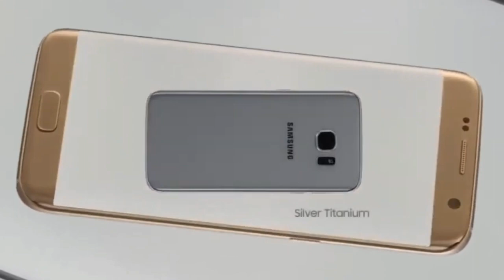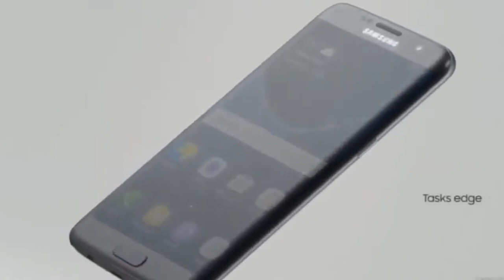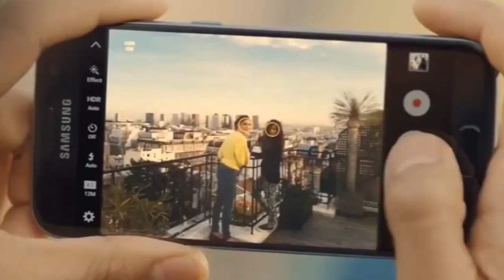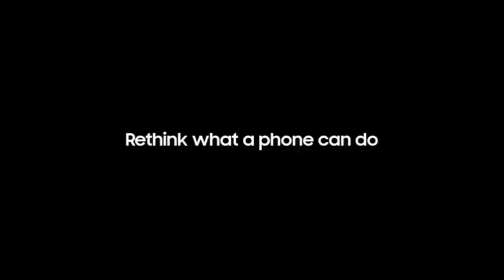Samsung Galaxy S7 - COMPILATION COMMERCIAL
Arrived with new Galaxy S7 🤩🤩

Compilation of let's buy more below write from the channel Thanks for YouTuber Be with us Sunday

You are very box of the S7 Edge +

When do we go this favorite Galaxy S7 Edge phone time I want to show you
Look, it was beautiful anyway Galaxy results

NostalCats